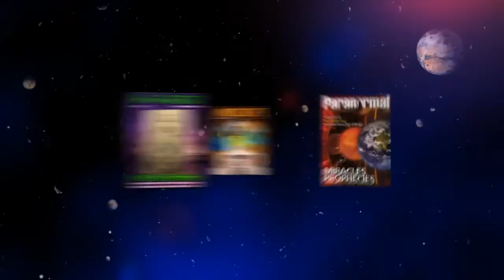Eugene Braxton - My Near-Death Experience Riddle Solved | #144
Eugene Braxton is a Near-Death Experience researcher who claims that he has discovered the new near-death revelations the world authorities have been waiting for. His past 15 years of research include complete descriptions of the very near-death stage in sequential order, every change in the levels of consciousness in every near-death stage, every change in the physiology of the invisible spirit/body, and more.

1) Channeling.com is our trusted network of talented spiritual advisors dedicated to empowering lives by helping people discover answers to their most pressing questions, gain closure, find their purpose in life, and more.

Chapters To Navigate The Show:  Coming Soon